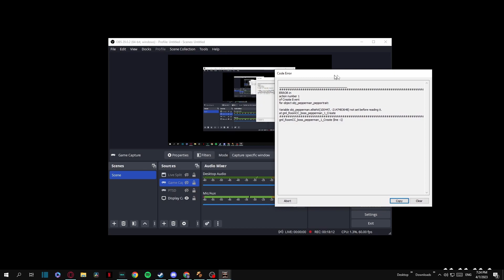pizza tower but every second something COMPLETELY random happens. | Pizza Tower Modded